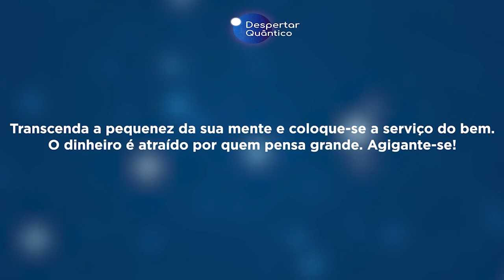Despertar Quântico: Pense grande para atrair Dinheiro | Wallace Lima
É comum na nossa sociedade as pessoas associarem o dinheiro a coisas negativas e isso é uma forma distorcida de ver o dinheiro que levará fatalmente a quem pensa assim ao campo da escassez. O dinheiro apenas reforça o caráter de quem o tem. São os seres humanos que podem ter desvios de caráter e fazer mal uso do dinheiro, ou ter um caráter elevado e fazer bom uso do dinheiro. Nesse vídeo eu mostro o caminho para você Pensar Grande de modo que o dinheiro seja sempre fonte de alegria, de felicidade, de prosperidade e de evolução espiritual.

Esse vídeo faz parte do Programa Despertar Quântico em que todos os dias você recebe uma mensagem para te inspirar no caminho do Despertar para uma vida próspera, saudável e abundante.